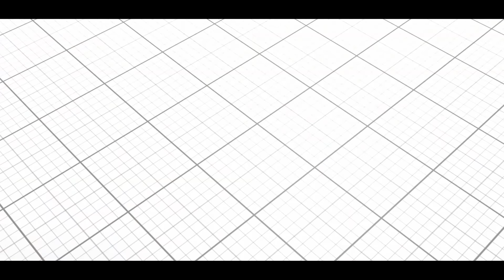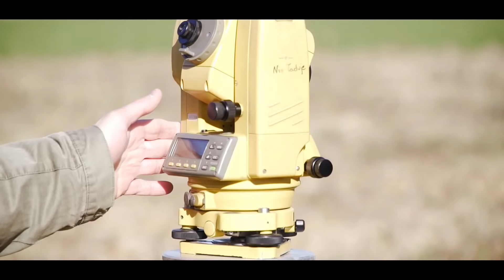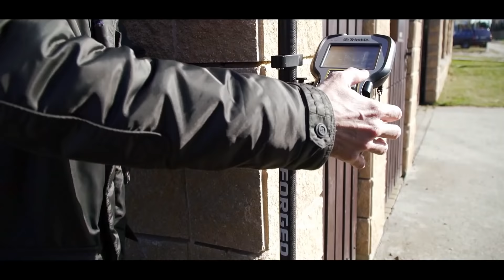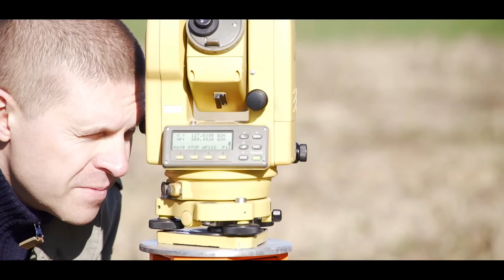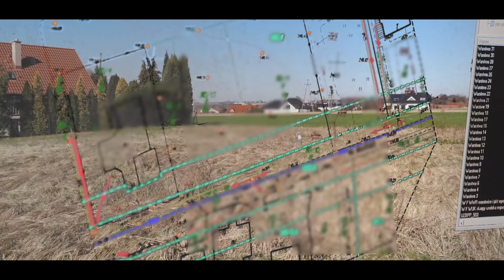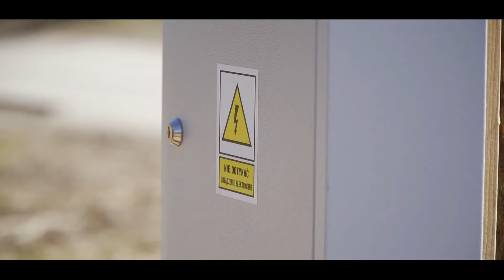🏠 Projekt Dom #1 | Od czego zacząć budowę domu? Geodeta, architekt, przyłączanie mediów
🎯 Pierwszy odcinek serii o budowie nowoczesnego domu w technologii CLT. Dowiedz się, jak wyglądają pierwsze kroki przy rozpoczynaniu budowy: pomiary geodezyjne, planowanie pracy z architektem i przyłączanie mediów. Zobacz, jak prawidłowo przygotować działkę pod budowę domu!

⏱️ Czas trwania: 18 min. 46 sek.

Co zyskasz oglądając odcinek?
✅ Poznasz pierwsze kroki przy budowie nowego domu
✅ Zobaczysz pracę geodety w praktyce
✅ Dowiesz się, jak czytać mapy geodezyjne
✅ Nauczysz się planować rozmieszczenie domu na działce
✅ Poznasz zasady lokalizacji mediów
✅ Zrozumiesz rolę architekta w procesie budowy

⌚ SPIS TREŚCI (kliknij aby przejść):
00:00 - Wprowadzenie i lokalizacja inwestycji
01:27 - Spotkanie z geodetą: rola, zezwolenia, mapy
02:32 - Pomiary GPS i praca z tachimetrem
07:21 - Tworzenie mapy geodezyjnej w biurze
09:17 - Architekt: planowanie i projektowanie
10:01 - Analiza działki i lokalizacja budynku
14:04 - Szczegółowy plan domu i układ pomieszczeń
15:57 - Media i infrastruktura techniczna
17:22 - Zapowiedź kolejnych odcinków

💡 O tym odcinku:
Poznaj kulisy pierwszego etapu budowy nowego domu. W tym odcinku eksperci pokazują, jak prawidłowo rozpocząć proces budowlany. Geodeta Przemysław Damaszka prezentuje nowoczesny sprzęt pomiarowy i tłumaczy proces tworzenia map. Architekt omawia optymalne rozmieszczenie domu na działce oraz planowanie przestrzeni życiowej.

🎯 Z odcinka dowiesz się:
✅ Jak powstaje mapa do celów projektowych
✅ Jakie znaczenie ma ukształtowanie terenu
✅ Gdzie najlepiej zlokalizować dom na działce
✅ Jak zaplanować strefy funkcjonalne domu
✅ Gdzie umieścić przyłącza mediów

💬 DOŁĄCZ DO DYSKUSJI:
💭 Napisz w komentarzu, które informacje były dla Ciebie najbardziej wartościowe